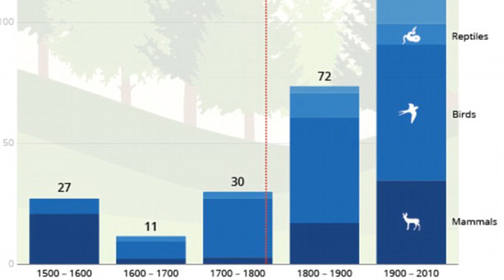A Sixth Mass Extinction Has Begun & It's Our Fault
Thanks to overfishing, overdevelopment,  climate change, and overuse of natural resources – the planet is experiencing a “sixth great extinction” of animal species.